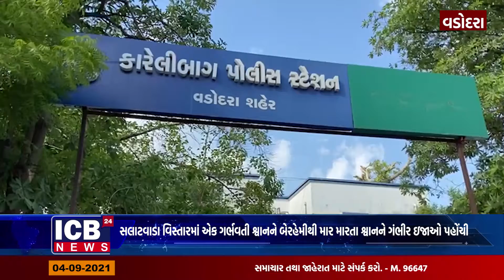વડોદરા-સલાટવાડા વિસ્તારમાં એક ગર્ભવતી શ્વાનને બેરહેમીથી માર મારતા શ્વાનને ગંભીર ઇજાઓ પહોંચી